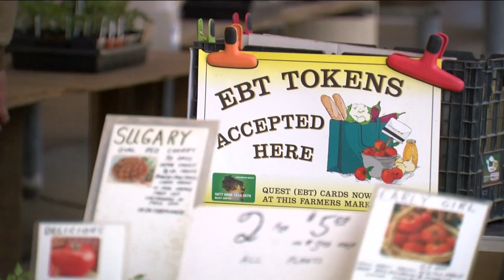West Allis works to address hunger by expanding summer food programs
The West Allis-West Milwaukee Recreation and Community Services Department is working to provide equitable access to healthy food for kids this summer. The department received an $80,000 grant from National Recreation and Park Association to expand its current programming.